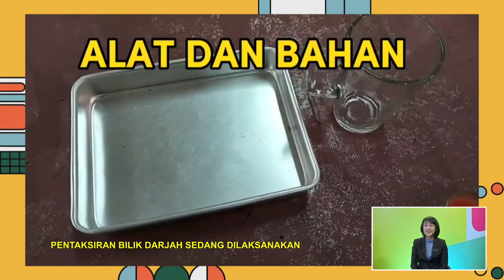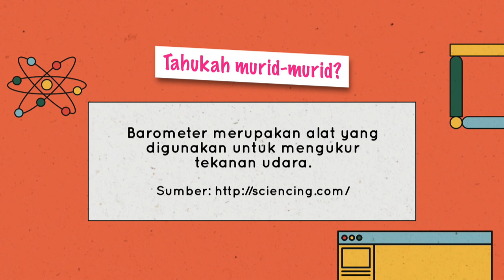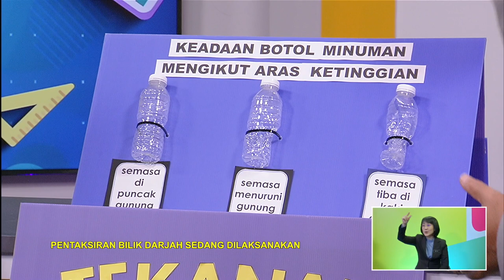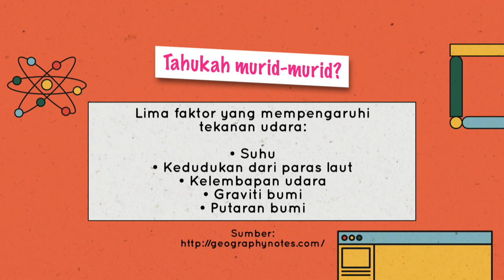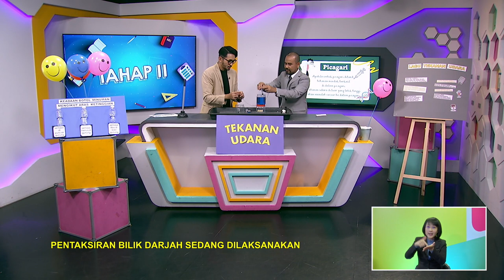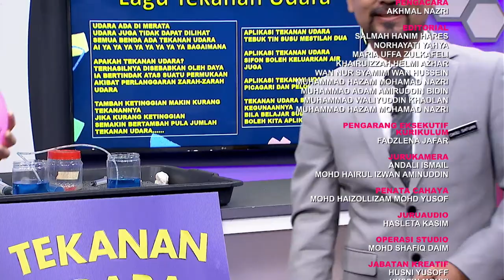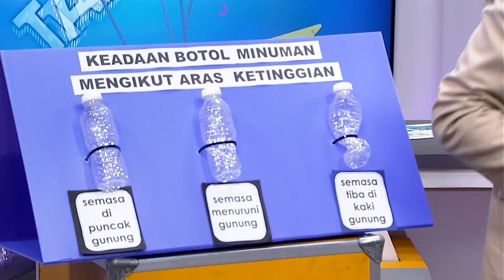TAHAP II 2022 Q3 Q4 EP 36 SAINS TAHUN 6 TEKANAN UDARA @